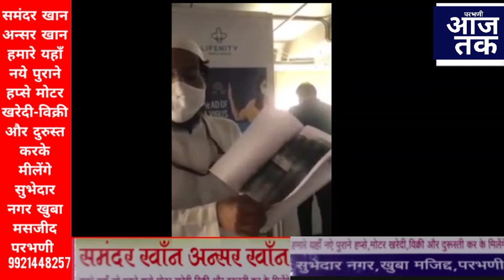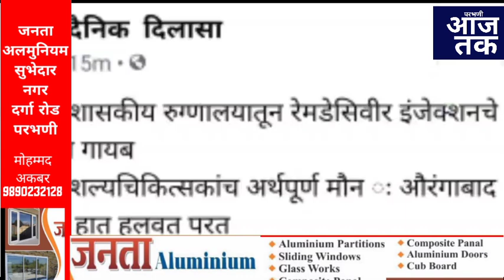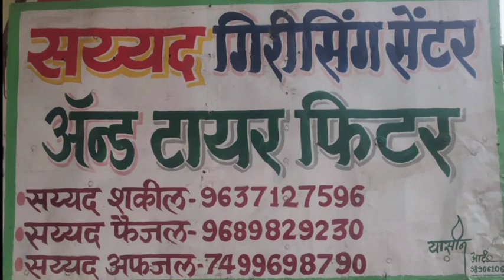कोरोना का बाजार.कया कर रही है ठाकरे सरकार ?